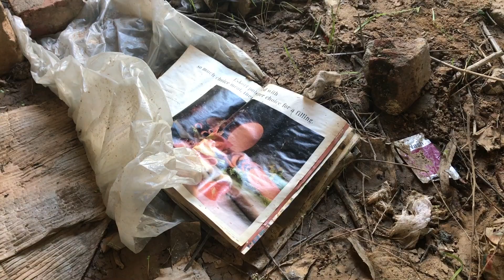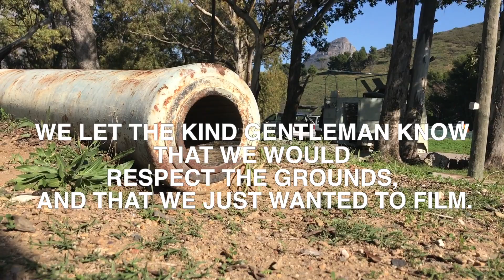ABANDONED Cape Town Noon Gun Base - WW2 ABANDONED - South Africa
It’s free, and it helps us out sooo much!

For merch and more, check out wolfeandco.co.za 🎉

New series exploring abandoned places in South Africa!

New series exploring SA's hidden gems!

Always explore with permission! We found out the hard way..!

Mad photo credits to the great Marius Venter! insta: @MariusVenter

Give us a follow on Insta!

Higher production quality coming soon!!